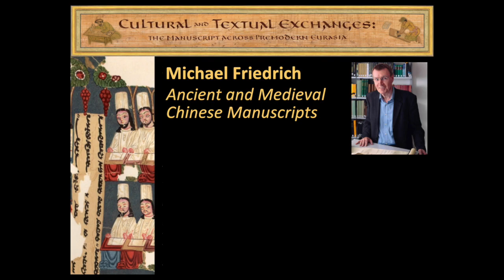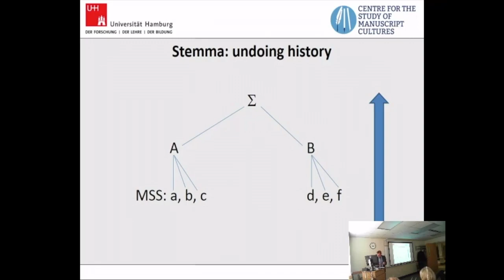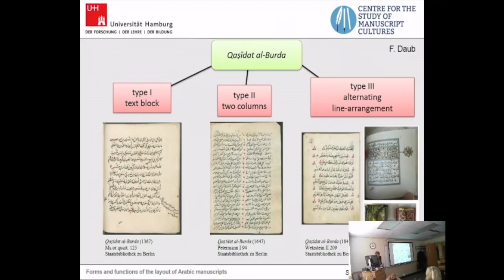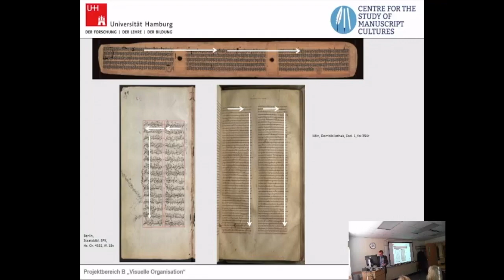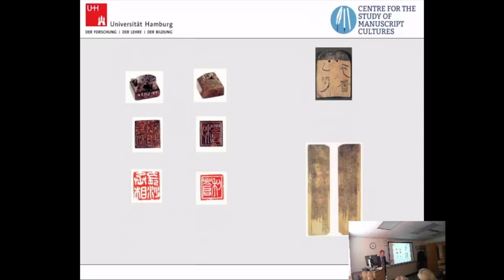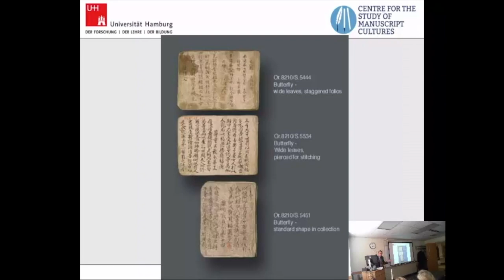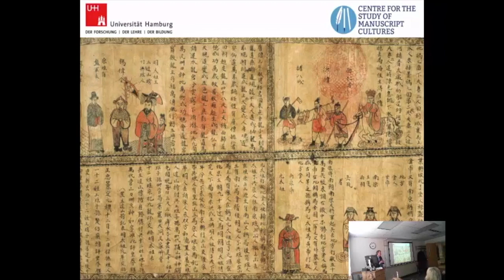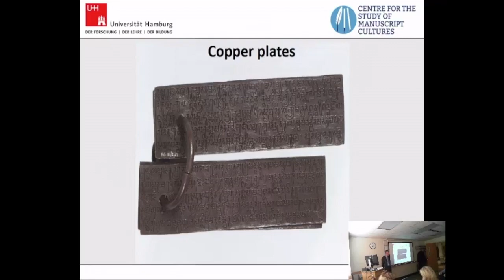Michael Friedrich, 4 Nov. 2016, 'Ancient and Medieval Chinese Manuscripts'